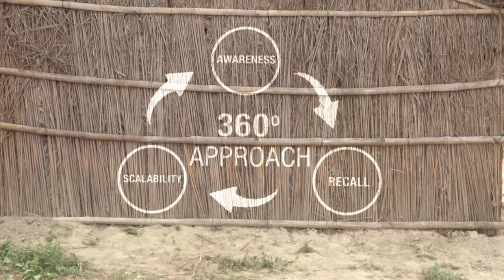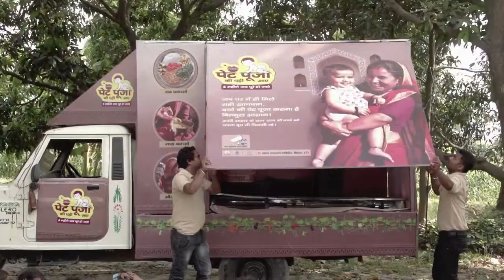How to Create Awareness of Nutrition for Growing Babies in India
Documentary
Agency- Picture This
Client-BBC Media Action
Director- Imnasashi Pradhan
Cinematographer & Associated Dir- Sachin Jain